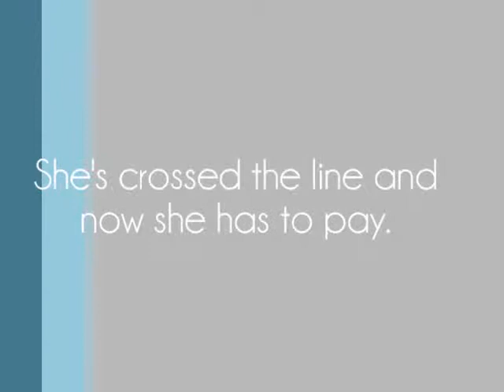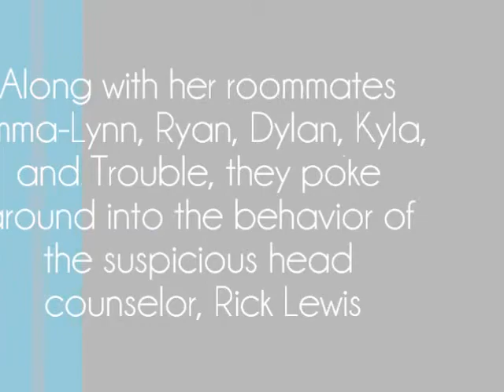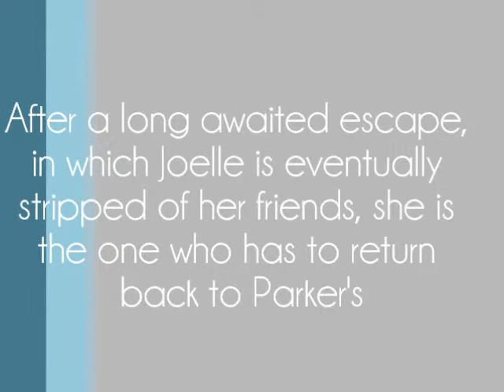Bad Girls [A Wattpad Story]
Joelle Robinson has pulled her last prank on her school. She's crossed the line and now she has to pay. She is sent to Parker's Boot Camp For Troubled Teenage Girls. But it isn't your typical recreational facility. Along with her roommates Emma-Lynn, Ryan, Dylan, Kyla, and Trouble, they poke around into the behavior of the suspicious head counselor, Rick Lewis. After a long awaited escape, in which Joelle is eventually stripped of her friends, she is the one who has to return back to Parker's, to finally end the illegalities Lewis is hiding. Who would've thought Joelle would be looking for justice?

Written By TheQuinnEvans